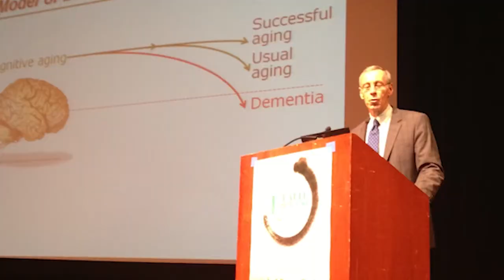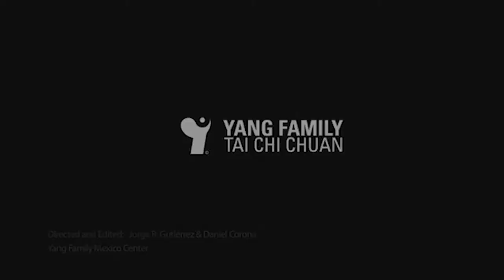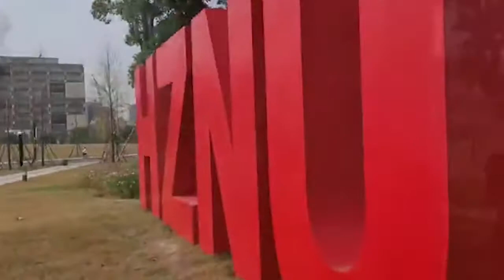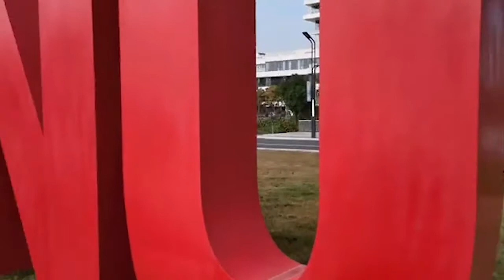First International Taiji Science Forum Video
The forum was sponsored by the Taiji Science Federation and co-sponsored by University of Illinois at Urbana-Champaign and Hangzhou Normal University and World Taijiquan Website with the participation of University of five branches, the
American Association of Chinese Medicine & Acupuncture,
US Collegiate Taiji Federation, and Silicon Valley University in California.

This event facilitated the exchange of ideas and experiences between the most respected international scientific experts and the masters and lineage holders of tai ji. The result that we enjoyed major success in bringing together state-of-the art research and traditional culture and creating strong interdisciplinary alliances among our speakers and attendees.

On Sunday evening Beijing time on - closing ceremonies included a speech by one of next year’s hosts, Vice President Liu Jiuwan of Inner Mongolia Normal University.- We look forward to seeing you at the Second International World Taiji Science Federation Symposium in 2022.